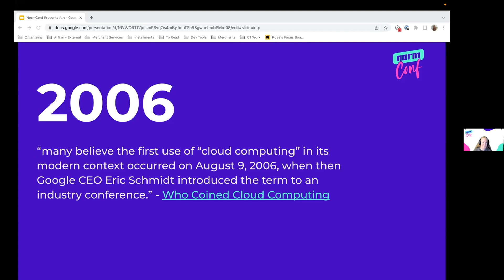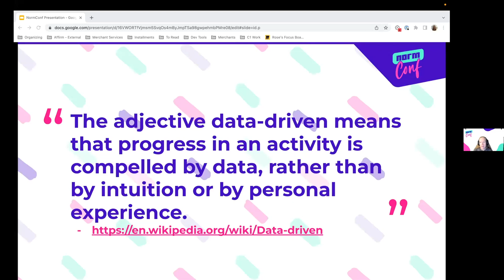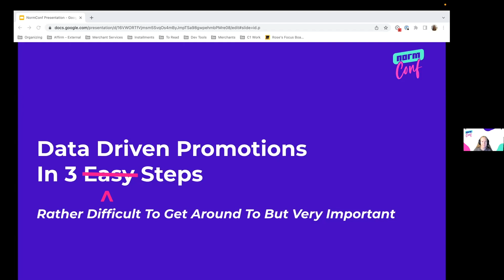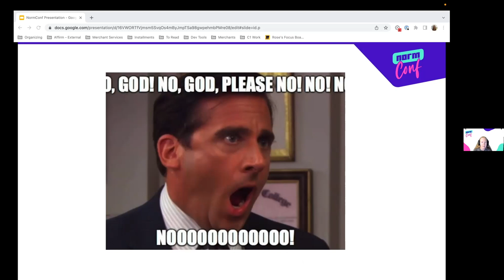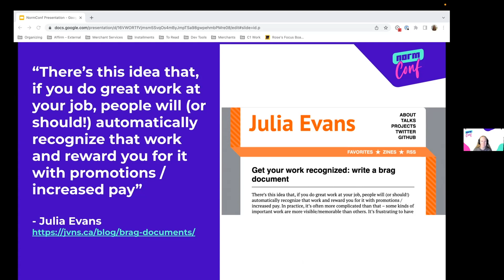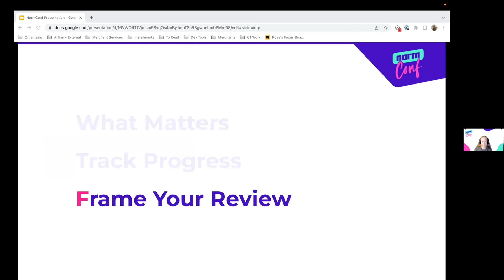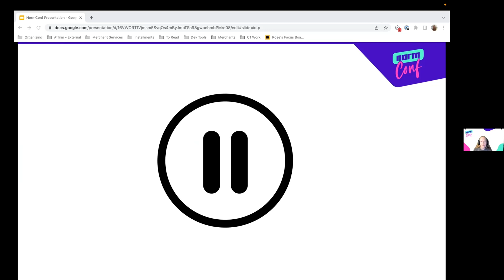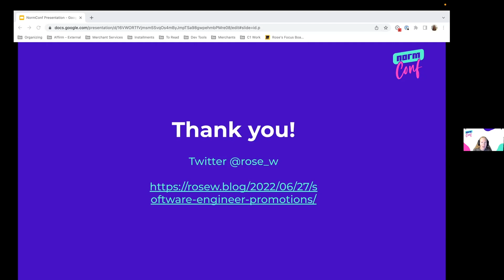Data-Driven Promotions - Rose Wiegley